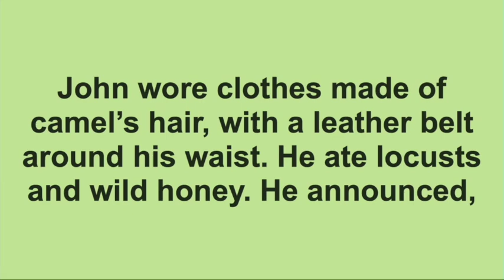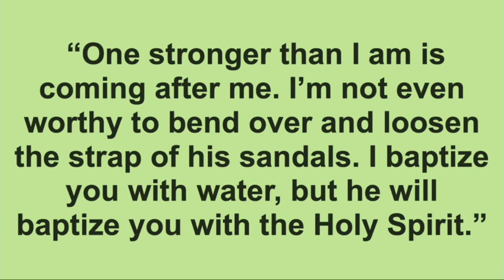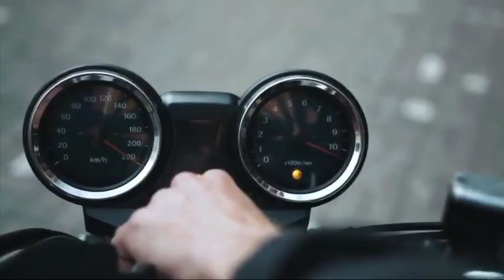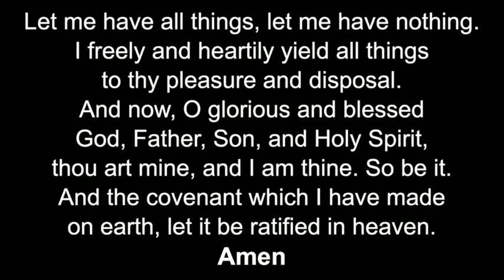Fresh Start - December 31, 2023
Pastor Bethany Nelson has a special New Year's Eve message titled 𝙁𝙧𝙚𝙨𝙝 𝙎𝙩𝙖𝙧𝙩. The final day of the year finds many of us reflecting on the past and looking ahead to the future. We’ll gather under the promises of God, and renew our commitment to leading lives of witness and love. (We'll stream just the sermon here, but you can watch and participate in the whole service